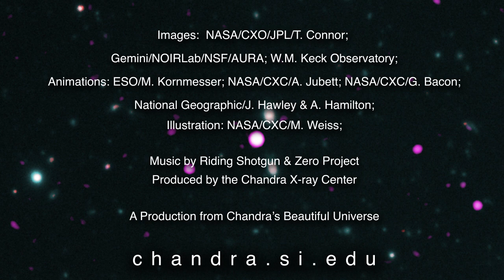Tour: PJ352-15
Astronomers may have found an extraordinarily long jet from a supermassive black hole in the early Universe using NASA's Chandra X-ray Observatory. This would be an important discovery if scientists can confirm this result with future observations. This jet is coming from a rapidly growing black hole about 12.7 billion light years from Earth, or, in other words, less than a billion years after the Big Bang. This would make it the most distant black hole with a jet detected in X-rays.

The implications of this black hole's distance go beyond just superlatives. One of the key questions in astronomy today is how did supermassive black holes — that is, those with millions or even billions times the mass of the Sun — form in the very early Universe?

Despite their powerful gravity and fearsome reputation, black holes do not inevitably pull in everything that approaches close to them all at once. Material orbiting around a black hole in a disk needs to lose speed and energy before it can fall farther inwards to cross the so-called event horizon, the point of no return. Moreover, there are limits to how much material a black hole can ingest at once, which means it can take a very long time for a black hole to consume enough material to accumulate millions of solar masses. That is, unless something intervenes to speed up that process.

The jet that the Chandra data uncovered in X-rays may be just what this black hole needed in order to grow so quickly. A jet of particles could help the black hole grow by decreasing the speed and energy of surrounding material, allowing it to fall inwards and cross the event horizon more rapidly.

The length of the jet is also an important clue in this study. The Chandra data indicates that the jet extends some 160,000 light years. This gives astronomers a timeline to determine just how long the black hole has been adding bulk during this growth spurt.

X-ray studies like this are particularly important because as electrons in the jet fly away from the black hole at close to the speed of light, they move through and collide with photons making up radiation left over from the Big Bang, and boosts the energy of the photons up into the X-ray range that Chandra can detect. This quasar and its jet demonstrate that X-ray astronomy is crucial for learning about the very early Universe and its black holes.